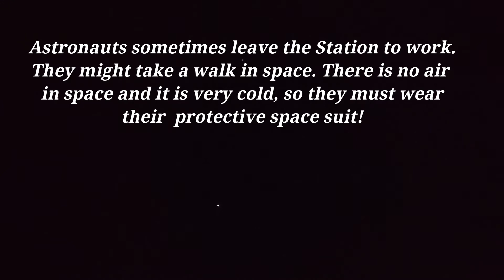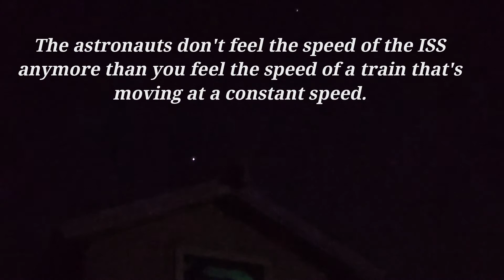The International Space Station flew over us tonight! 🛰️🚀🌌 InternationalSpaceStation ISS Fun Facts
Not the best footage, but was pretty neat to see!

About our Channel and who we are 💙✌

We are Troubaduo a.k.a. "the singing farmers". A troubadour is a songwriter who writes songs about love, therefore, Trouba-duo is a name for 2 troubadours. In Feb.2008, we met in LA, left the city in 2009 and lived on the road completing 7 U.S. tours. We traveled up until we gave birth to our son in Dec. 2011. In April 2016, we moved to the Country and started a Farm. We love the simple life, growing with our son, who is one of our best friends, and being able to share music and other things we hope you'll find interesting or enjoy. Thanks for visiting our Channel!
Monthly support - $1 monthly gets you new troubaduo music first!
Troubaduo Music is available worldwide at Itunes, Youtube, Amazon, Spotify, Apple Music, Deezer, etc., and via troubaduo.com. Listen to Troubaduo music for free via the "Albums & Singles - Original Music" section.

InternationalSpaceStation
ISS Fun Facts
ISS
SpaceStationFootage
FactsabouttheInternationalSpaceStation
Astronauts
Space
international space station
space shuttle
space station
space station flying overhead
space station flying over earth
space station flying over
iss space station footage
space station video